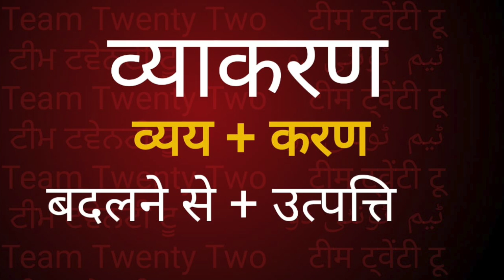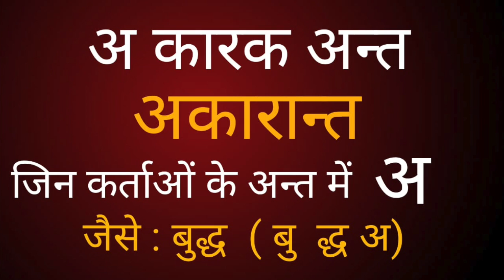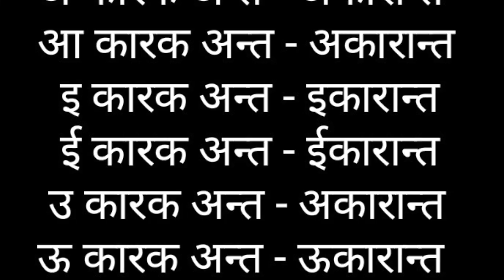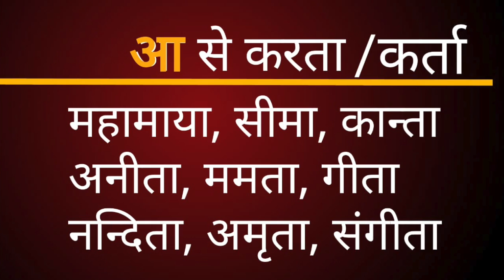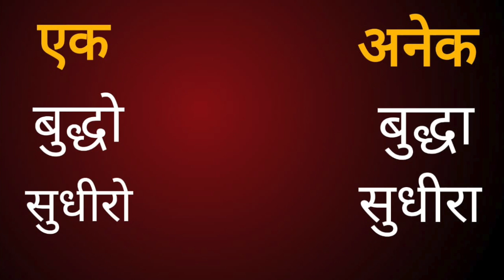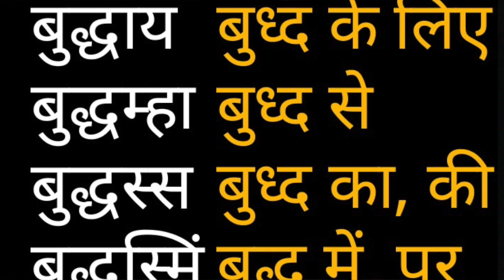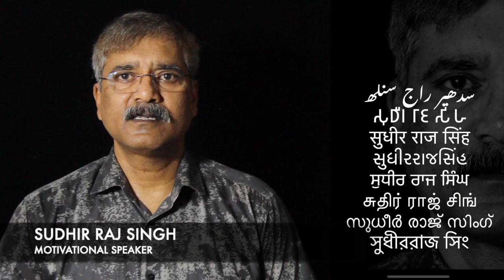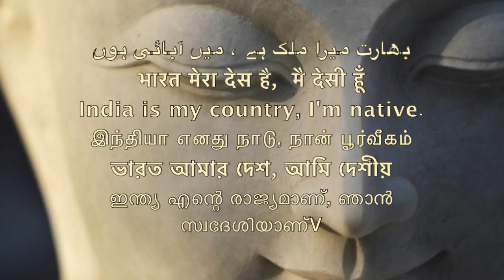पालि सीखो व्याकरण भाग 4.5,/ Learn Pali Languages in Hindi. || Sudhir Raj Singh ||TEAM TWENTY TWO